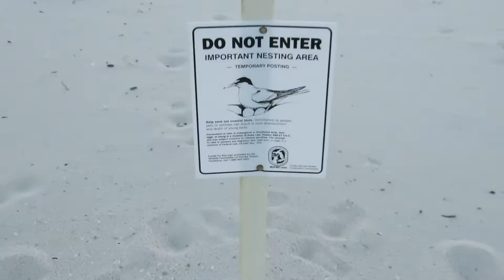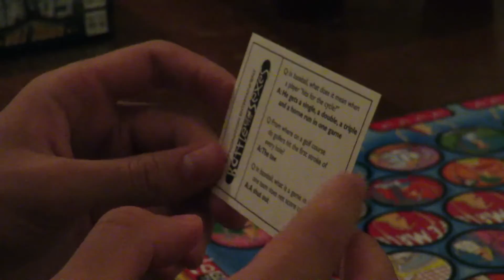PENSACOLA BEACH VACATION (DAY 2) Fourth Of July Fireworks!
Today was our Independence Day extravaganza which involved the beach, delicious food, homemade ice cream, fireworks, sparklers, and board games.